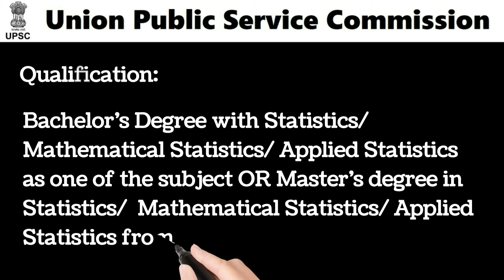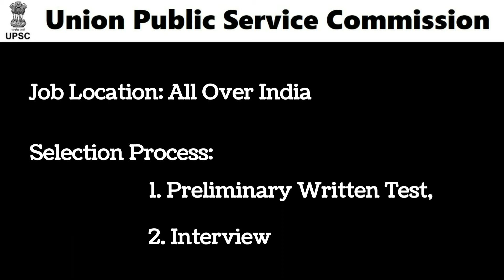UPSC Indian Statistical Service Exam Notification 2022 || UPSC ISS Recruitment || 29 Vacancies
Union Public Service Commission (UPSC) released a new job notification for the post of Indian Statistical Services (ISS). There is a total of 29 Vacancies available to apply. So Candidates who completed their Bachelor’s Degree (or) Master Degree are eligible to apply for this UPSC ISS Recruitment notification 2022.

UPSC Indian Statistical Service Exam Notification 2022

Name: UPSC

Post Name: Indian Statistical Service Examination (ISS) 2022

Total Vacancies: 29

Salary: NA

Qualification: Pass Bachelor’s Degree with Mathematical Statistics/ Statistics/ Applied Statistics as one of the subject OR Pass Master’s degree in Mathematical Statistics/ Statistics/ Applied Statistics from a recognized University.

Age Limit: 21 to 30 years on 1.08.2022

Application Fee:
GEN/ OBC: Rs. 200/-
SC/ ST/ Female/ PWD: No fee

Job Location: All Over India

Selection Process: Preliminary Written Exam & Interview

How To Apply: All interested and eligible candidates need to apply through from 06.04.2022 to 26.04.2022.

All candidates (male/female/transgender) are requested to carefully read the Rules of Indian Economic Service/ Indian Statistical Service Examination notified by the Government (Ministry of Statistics and Programme Implementation) and this Notice of Examination derived from these Rules. Candidates applying for the examination should ensure that they fulfill all eligibility conditions for admission to the Examination. Their admission at all the stages of the examination will be purely provisional subject to satisfying the prescribed eligibility conditions. Mere issue of e-Admission Certificate to the candidate will not imply that his/her candidature has been finally cleared by the Commission. Verification of eligibility conditions with reference to original documents is taken up only after the candidate has qualified for Interview/Personality Test. The Commission takes up verification of eligibility conditions with reference to original documents only after the candidate has qualified for Interview/Personality Test.

HOW TO APPLY :
Candidates are required to apply online only by using the website https// Brief instructions for filling up the online Application Form have been given in Appendix-II. Detailed instructions are available on the above mentioned website.
2.1 Candidate should have details of one Photo ID Card viz. Aadhaar Card/ Voter Card/PAN Card/Passport/Driving Licence/Any other Photo ID Card issued by the State/Central Government. The details of this Photo ID Card will have to be provided by the candidate while filling up the online application form. The candidates will have to upload a scanned copy of the Photo ID whose details have been provided in the online application by him/ her. This Photo ID Card will be used for all future referencing and the candidate is advised to carry this Photo ID Card while appearing for Examination/Personality Test.
2.2 The Commission has introduced the facility of withdrawal of Application for those candidates who do not want to appear for the Examination. In this regard, Instructions are mentioned in Appendix II(B) of this Examination Notice.

The examination will be held at the following centres :-
AHMEDABAD, JAMMU, BENGALURU, KOLKATA, BHOPAL, LUCKNOW, CHANDIGARH, MUMBAI, CHENNAI, PATNA, CUTTACK, PRAYAGRAJ (ALLAHABAD), DELHI, SHILLONG, DISPUR, SHIMLA, HYDERABAD, THIRUVANANTHAPURAM, JAIPUR

Exam Details:
A. Indian Economic Service
Sl. Subject Maximum Time
No. Marks Allowed
1. General English 100 3 hrs.
2. General Studies 100 3 hrs.
3. General Economics-I 200 3 hrs.
4. General Economics-II 200 3 hrs.
5. General Economics-III 200 3 hrs.
6. Indian Economics 200 3 hrs.
B. Indian Statistical Service
No. Marks Allowed
1. General English 100 3 hrs.
2. General Studies 100 3 hrs.
3. Statistics-I (Objective) 200 2 hrs.
4. Statistics-II (Objective) 200 2 hrs.
5. Statistics-III (Descriptive) 200 3 hrs.
6. Statistics-IV (Descriptive) 200 3 hrs